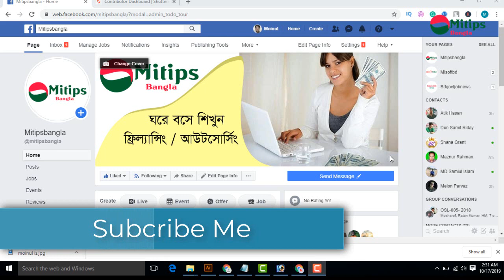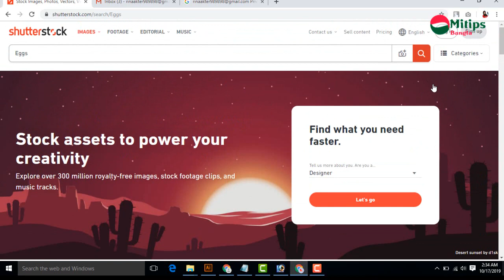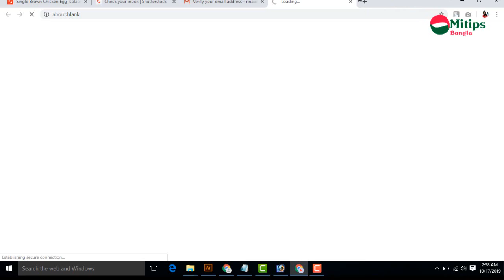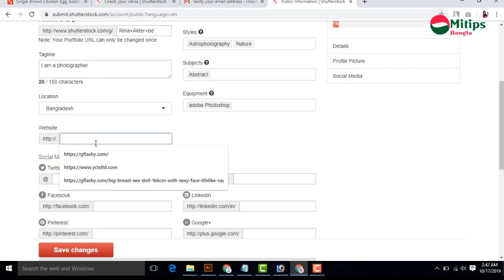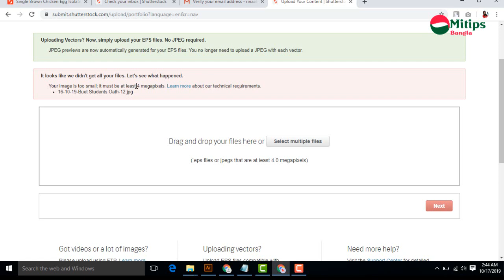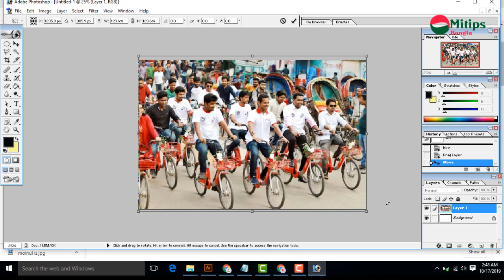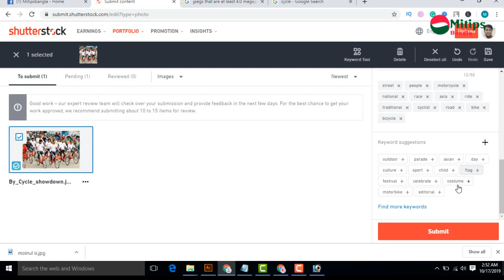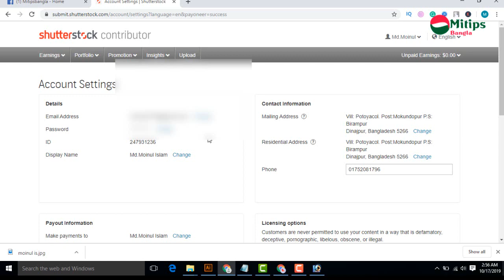Earn Money from sutterstock complected Bangla tutorial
Earn Money from Shutterstock complected Bangla tutorial
Earn Money from Shutterstock - sell images earn up to $200 |shutterstock contributer|

how to earn money by Shutterstock -  from how to sell on Shutterstock to how much does Shutterstock pay.
in this shutterstock tutorial  you will learn how to make money from shutterstock market.

 there are so many ways you can earn passive income as a photographer and uploading unsaturated content to shutterstock is a good way to bring in some extra money every month with stock photography and stock footage. secrets to making money as a shutterstock photographer.